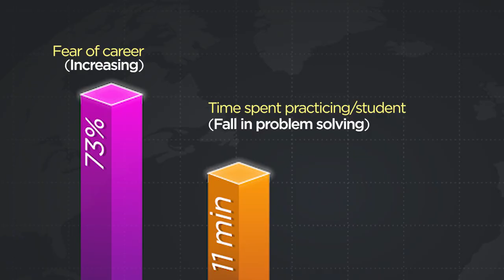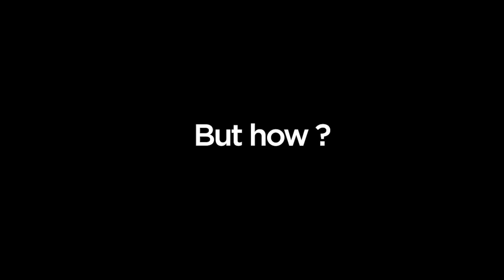Ready to commitwithgfg ?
2023 brought unprecedented challenges for coders and tech professionals, marked by widespread layoffs, even from industry giants. The surge in Artificial Intelligence (AI) and intensified competition exacerbated the difficulties, leading to heightened stress among students. The looming fear of unemployment and the struggle to secure a tech job became a significant obstacle, hindering many from completing their enrolled courses.

In response to these challenges, GeeksforGeeks is stepping forward, with a commitment to reshaping the tech landscape for 2024.

📆 So mark your calendars for 31st Dec!!